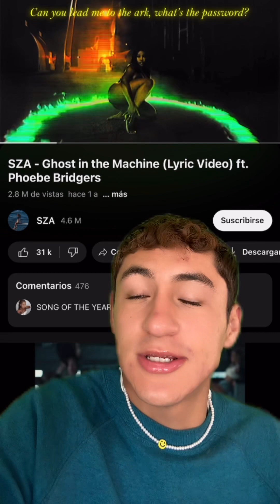Resumen de premios Grammy 2024🎤🏆 (vertical video)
Aquí les traigo un pequeño resumen de menos de seis minutos donde les comento los puntos importantes de la celebración en la entrega de premios Grammy 2024, Celebrados en la arena Crypto.com en Los Ángeles!!

Vertical Video